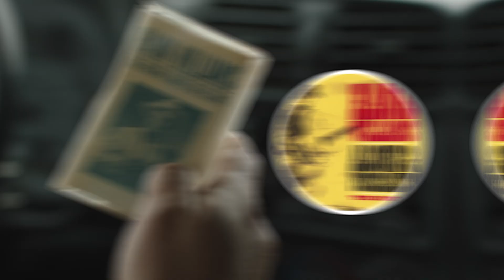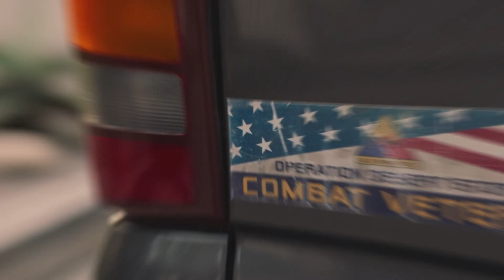The Last of Us Episode 04 Recap, Ending & Easter Eggs Explained | Hidden Details & More | HBO Series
The ending explanation & hidden details discussion video of The Last of Us S01-Ep04. Let us know about your thoughts regarding the video in the comments section.